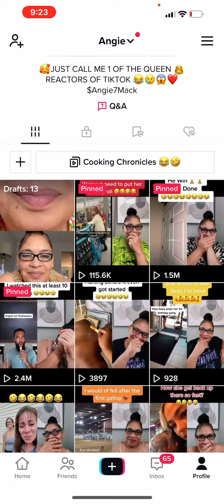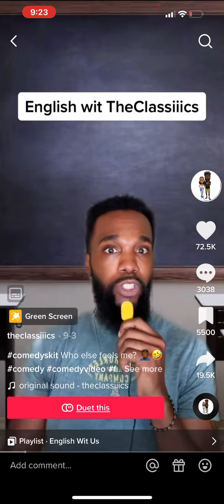Changing the spelling on some of our words🤣😂🤣😂